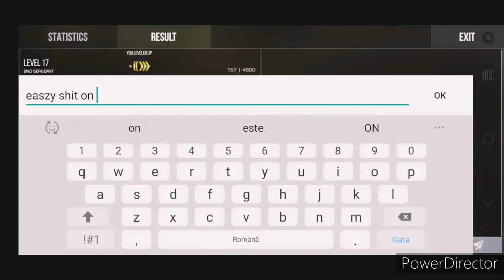💥STANDOFF 2 DEFUSE GAMEPLAY 💥 {720p60}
GAME NAME 👉 LegenD_RKS

ID 👉 11288445